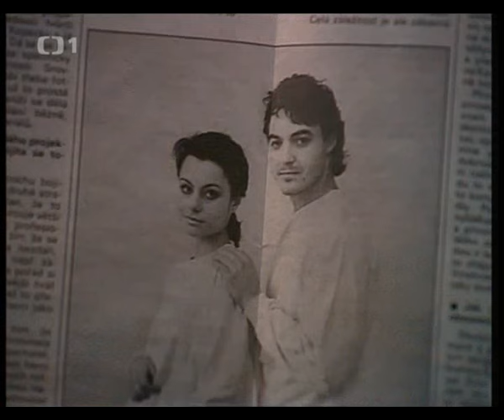1.díl - Intimní záležitost